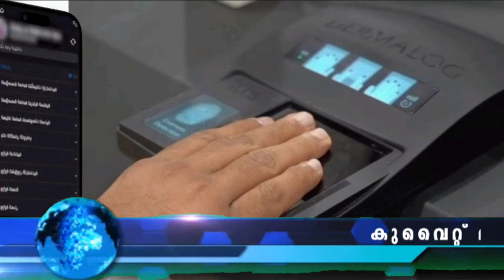KUWAIT NEWS ബയോമെട്രിക് അവസാനിക്കാൻ ദിവസങ്ങൾ ബാക്കി Kuwait News Updates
ബയോമെട്രിക് അവസാനിക്കാൻ ദിവസങ്ങൾ ബാക്കി

പ്രവാസികൾക്ക് ബയോമെട്രിക് ഫിംഗർ പ്രിന്റ് നടപടികൾ പൂർത്തിയാക്കാൻ ഇനി രണ്ട് മാസം കൂടി. ഡിസംബർ 31ന് മുൻപ് നടപടികൾ പൂർത്തിയാക്കണമെന്ന് അധികൃതർ

കനത്ത പിഴകൾ വരുന്നു

പുതിയ ട്രാഫിക് നിയമം ഉടൻ പ്രാബല്യത്തിൽ വരും. ഗതാഗത കുറ്റകൃത്യത്തിന്റെ തോതനുസരിച്ചാണ് പിഴ ചുമത്തുക